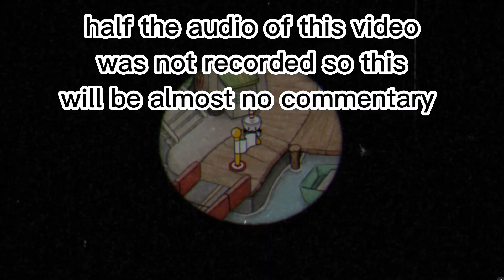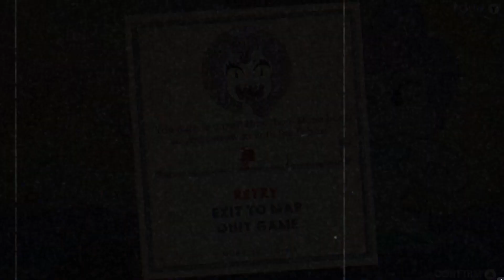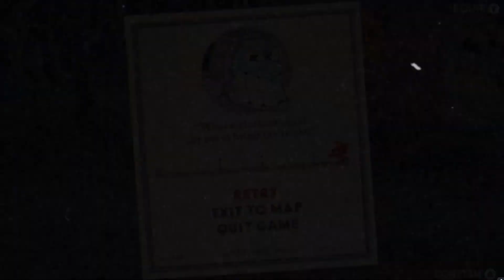cuphead but the sound has abandoned me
tell a train i am still waiting